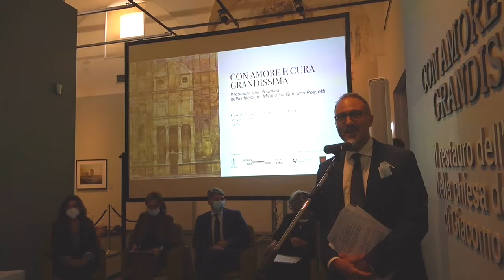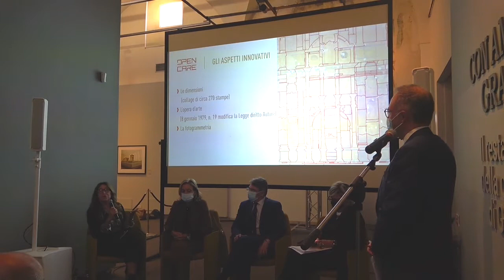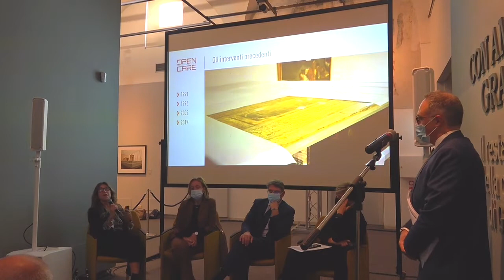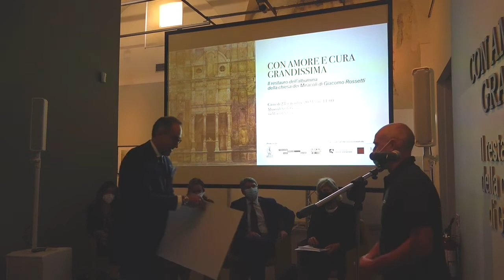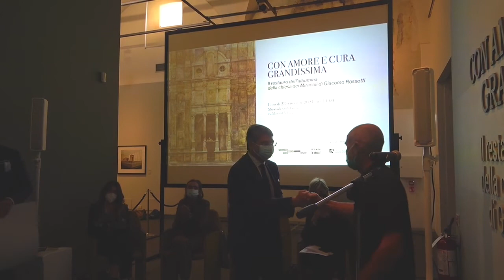PRESS CONFERENCE | CON AMORE E CURA GRANDISSIMA Il restauro dell'albumina di Giacomo Rossetti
PRESS CONFERENCE | CON AMORE E CURA GRANDISSIMA
Il restauro dell'albumina della Chiesa dei Miracoli di Giacomo Rossetti

Dopo il restauro della Vittoria Alata, una delle più straordinarie statue di epoca romana, il Museo di Santa Giulia a Brescia si appresta ad accogliere, quale ideale conclusione della IV edizione del Brescia Photo Festival, un’altra importante opera alla quale un attento restauro ha restituito rinnovata leggibilità.